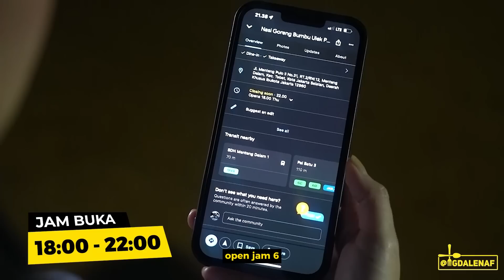JANGAN SAMPAI TELAT! 100 PORSI BISA HABIS 2 JAM…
Terima kasih pasukan bar-bar sudah nonton episode kulineran aku kali ini.

Follow dan ikuti bisnis aku yg lainnya juga ya!